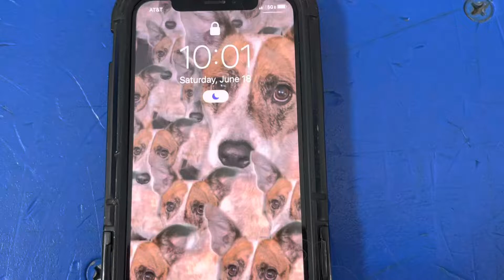Lisa Zitzmann-chacha -adult 21+